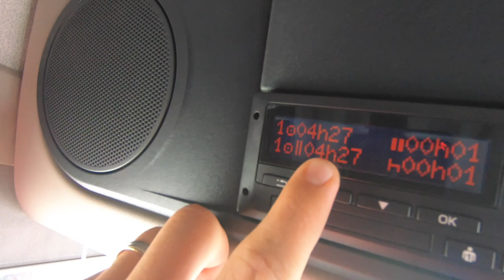SomŠofér: 17KM TUNELOM DO KANTÓNU TICINO // SK TRUCK VLOG 52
Volám sa Martin, mám 27 rokov a som vodič kamiónu vo Švajčiarsku. Stránku SomŠofér som vytvoril aby som sa podelil o krásy tejto krajiny a ukázal Vám moju prácu.

Chcete vedieť niečo viac ohľadom života a práce vo Švajčiarsku ? Napíšte nám do komentu!

TECHNIKA: GOPRO 7 HERO, DJI MAVIC MINI